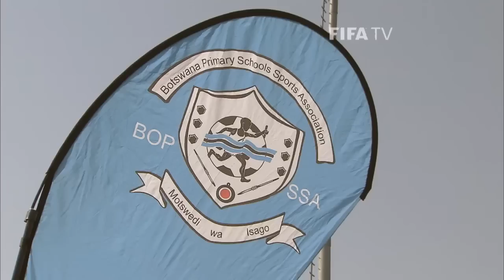FIFA in Africa : Botswana 'destined for greatness'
Part 6 of the 2010 documentary showcases high-energy Botswana, where women's football and football's roll as a development tool are taken very seriously.